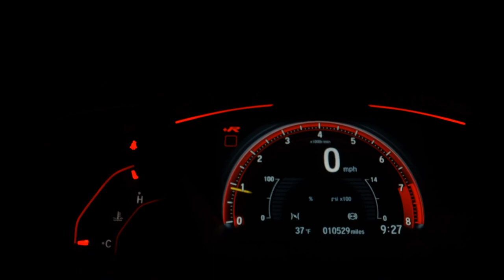VOLKSWAGEN KOMBI - 2014 - Ribeirão Preto/SP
Auto Forte " Sinônimo de bons Negócios "

Dados do Veículo
Veículo: VOLKSWAGEN / KOMBI 1.4 MI STD 8V
Ano: 2014/2014
Combustível: FLEX
Portas: 4 PORTAS
Câmbio: Manual
Cor: BRANCA
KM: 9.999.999